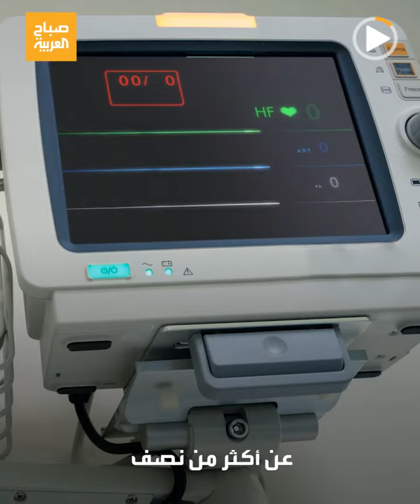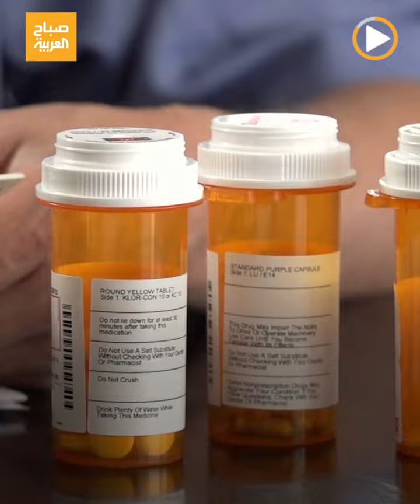5 أسباب رئيسية للوفاة حول العالم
السكتة القلبية مسؤولة عن 16% من وفيات العالم! .. 5 أسباب للوفاة حول العالم ترصدها منظمة